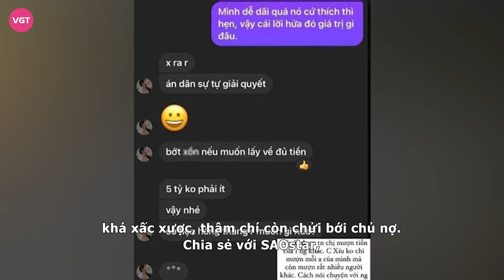Kiều Trinh Xíu: Từ hot girl vườn đào đến diễn viên nổi tiếng và cuộc sống xa xỉ dù không đóng phim?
Sở hữu nhan sắc xinh đẹp, đáng yêu cùng lối diễn xuất tự nhiên, Kiều Trinh Xíu nhanh chóng trở thành diễn viên trẻ được khán giả yêu mến. Sau 1 vài vai diễn, dù không tích cực hoạt động nghệ thuật, Kiều Trinh Xíu vẫn sở hữu khối tài sản đáng ngạc nhiên.

Trước khi nổi tiếng là diễn viên, Kiều Trinh Xíu à hot girl thế hệ 9X được fan đặt cho rất nhiều biệt danh đặc biệt như: Hot girl vườn đào, thiếu nữ đẹp như tranh, cô bé trà sữa phiên bản Việt, búp bê sứ,… Hiện tại, cô nàng đang là người mẫu ảnh và diễn viên. Cô tham gia vào nhiều MV ca nhạc lớn, trong đó có diễn xuất cùng Sơn Tùng M-TP.